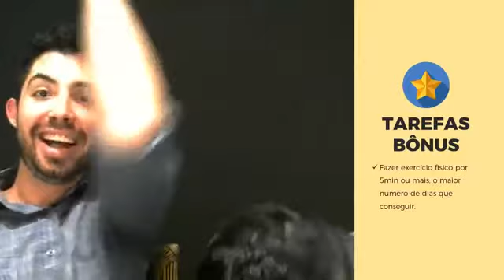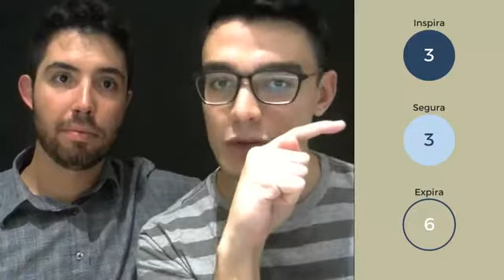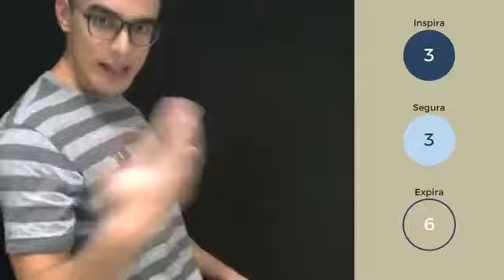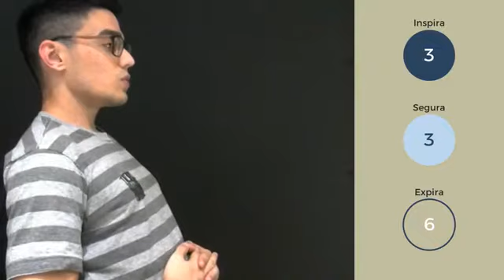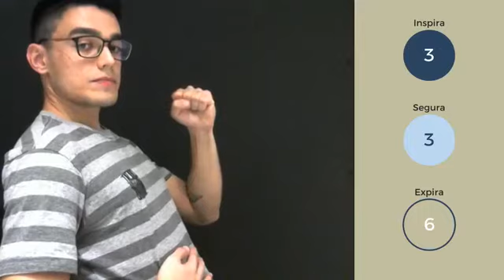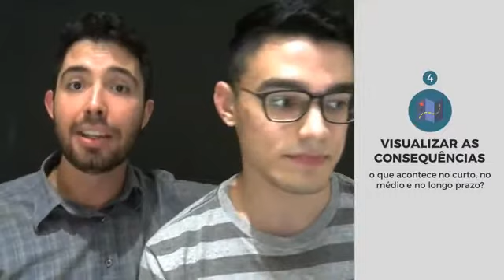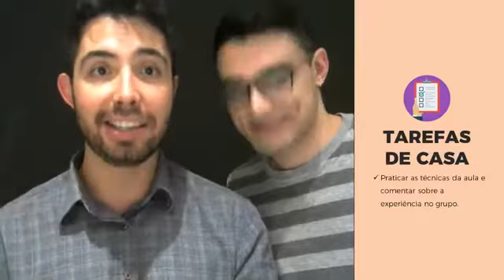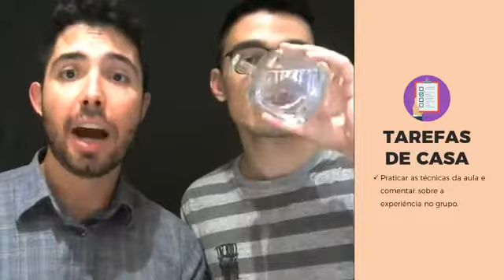MINI-JORNADA DE SAÚDE EMOCIONAL, AULA 02